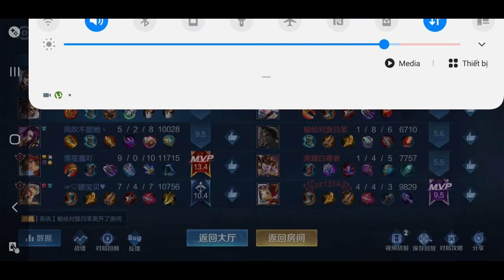NGƯU MA VƯƠNG